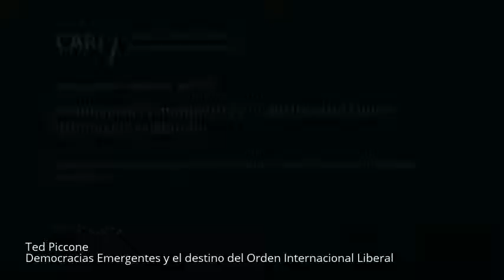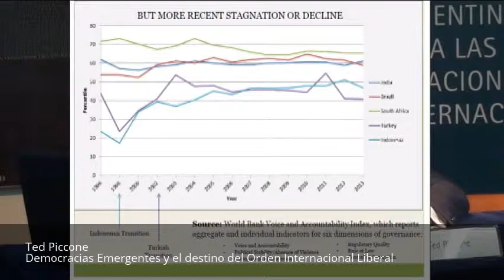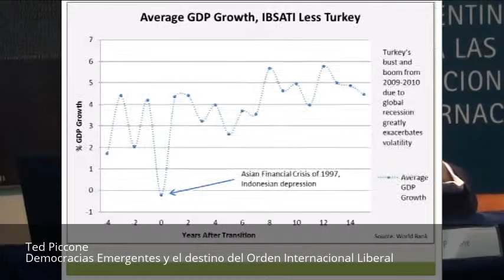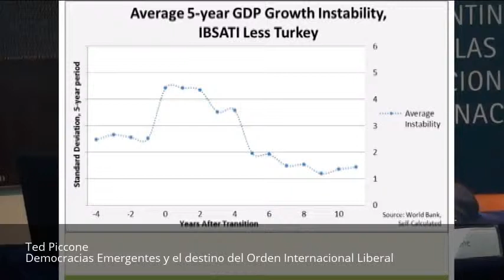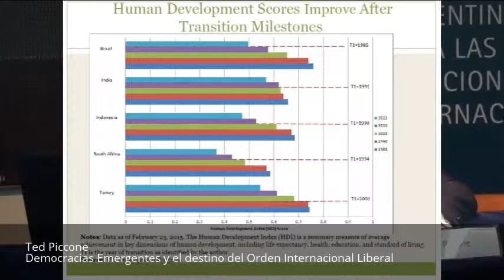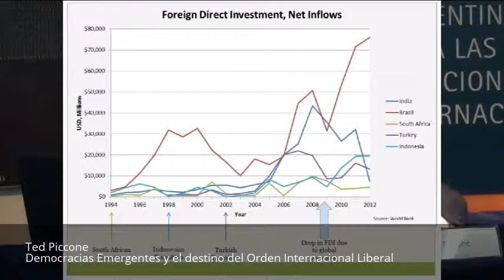Democracias Emergentes y el destino del Orden Internacional Liberal - Ted Piccone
Democracias Emergentes y el destino del Orden Internacional Liberal

Sesión académica a cargo de Ted Piccone, Senior Fellow de Brookings Institution

Ted Piccone Doctor en Jurisprudencia (Columbia University) y B.A. en Historia (University of Pennsylvania). Es Senior Fellow del proyecto sobre Orden Internacional y Estrategia y en la Iniciativa por Latinoamérica en el Foreign Policy Program de Brookings Institution. Fue vicepresidente y director del Foreign Policy Program (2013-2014), y durante ocho años fue asesor sobre América Latina y democracia global en la administración Clinton prestando sus servicios en el National Security Council, el Departamento de Estado y la Oficina del Secretario de Defensa en el Pentágono. Fue Cofundador y director ejecutivo de Democracy Coalition Project desde donde se promueve la cooperación internacional por la democracia y los derechos humanos. Trabajó como consejero de la Comisión de la Verdad de las Naciones Unidas en El Salvador (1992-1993). Ha escrito y editado varios libros y artículos sobre política exterior, América Latina y derechos humanos